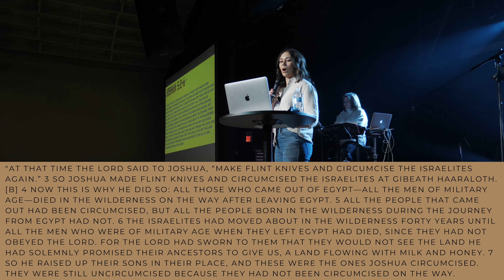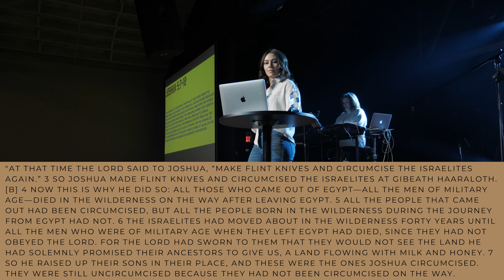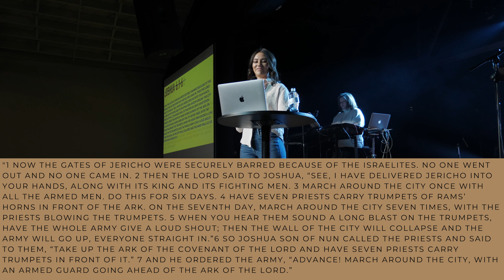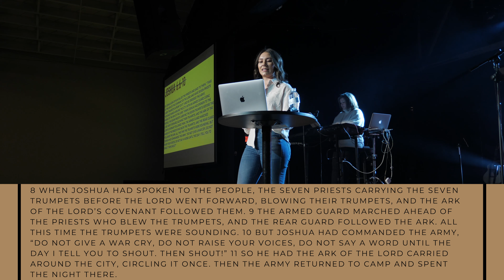Delivered & Free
Welcome to CASE! Join us for some ending worship, and a powerful message!